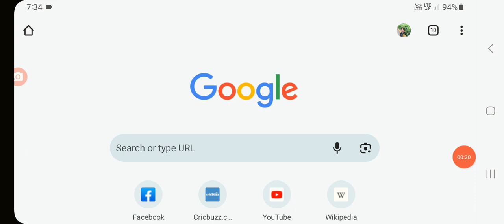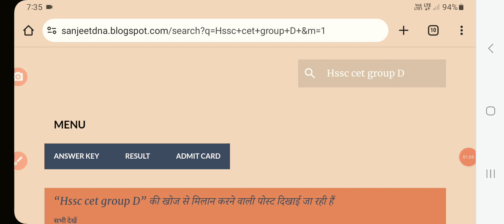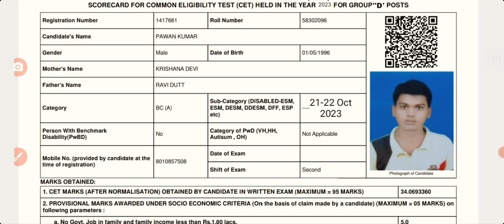how to download hssc cet group D result 2023 | hssc cet result 2023 kaise dekhe | haryana cet result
how to download hssc cet group D result 2023 | hssc cet result 2023 kaise dekhe | haryana cet result | sanjeet DNA
hssc cet group D result 2023 kaise dekhe | haryana cet result kab aayega | haryana cet result 2023 | sanjeet DNA
hssc cet group D result 2023 kaise dekhe | How to download hssc cet result 2023 | haryana cet result | hssc cet group D result kaise check kare | sanjeet DNA
hssc cet result 2023 kaise download kare | hssc cet group D result 2023/haryana cet result kab aaega | sanjeet Dna
haryana cet result 2023 kaise download kare | hssc cet group D result/score card | hssc cet result | sanjeet DNA
hssc cet result 2023 kaise download kare |hssc cet group D result 2023| hssc cet result kaise nikale | Sanjeet Dna
hssc cet group D result 2023 kaise dekhe | hssc cet result kaise download kare | Group D result date | sanjeet Dna
hssc cet result 2023 kaise download kare | hssc cet group D result 2023 | hssc cet result kab aayega | sanjeet Dna
hssc cet group D result 2023 | hssc cet result 2023 kaise download kare/hssc cet result kaise nikale | Sanjeet Dna
hssc cet result kaise dekhe | hssc cet group D result kab aayega | hssc cet result kaise nikale | Sanjeet Dna
haryana cet result 2023 kaise dekhe | hssc cet group D result | hssc cet result kab aayega | hssc cet group D result | sanjeet DNA
hssc cet group D result 2023 kaise dekhe | How to download hssc cet result 2023 | hssc cet result  | sanjeet DNA
hssc cet result 2023 kaise dekhe | How to check hssc cet group D result 2023 | hssc cet result date | sanjeet Dna
HSSC CET Group D Result 2023 Overview
HSSC CET Group D Result 2023 Download Link
HSSC CET Group D Cut Off Marks 2023
HSSC CET Group D Merit List 2023
HSSC CET Group D Result 2023 Link
How to Download the HSSC CET Group D Result 2023?
HSSC CET Group D Result 2023 – FAQ